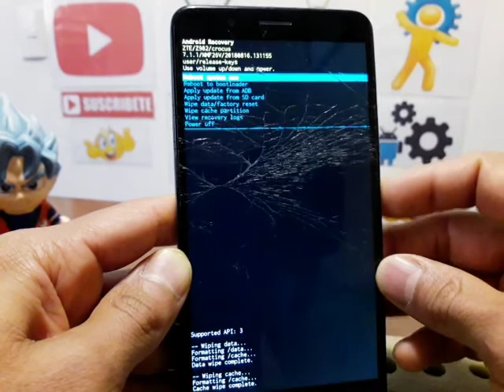formatear zte z982 para restaurarlo y dejarlo como nuevo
Visiten el canal: Cuidando mi celular

formatear zte z982 para restaurarlo y dejarlo como nuevo, cuidando mi celular, como formatear una computadora de escritorio, como restaura un pc, como hacer hard reset smarthone, como entrar a la bios, como quitar la cuenta de google, como quitar frp sin pc, método actualizado para quitar la cuenta de google, olvide la cuenta de google solución, mi celular está muy lento como hacerlo más rápido, como liberar un celular americano, como poner apn telcel, como desbloquear una tablet, como liberar memoria interna de mi celular, como quitar la cuenta de icloud, como desbloquear un iphone, mi celular se mojo y no enciende, mi celular no quiere cargar solución, como resetear la bios, como quitar virus a un celular con android, como eliminar la contraseña de bloqueo de pantalla, como quitar la contraseña a tablet china, como actualizar una tablet, como instalar firmware a celular samsung, método preventivos de un celular, como liberar un iphone de usa gratis, iphone desactivado solución, como resetear un teléfono, darichangy, tutos jejo, reparación de celulares jejo, como entrar al recovery tablet china,  el yonke de los teléfonos, instalar firmware samsung galaxy con odin, repcel, como activar un iphone, el yonke del celular, como resetear la bios en laptop, como quita la contraseña la bios, omni android, como restaurar un pc de escritorio, como aumentar la memoria ram, como agilizar mi computadora de escritorio, como cambiar el disco duro, el desarme del celular, como abrir un celular que se mojo, teléfonos con fallas, fallas comunes con android, como quitar frp huawei y9 2019 ultima actualización, quitar cuenta google método actualizado samsung galaxy, como activar la función optimización miui en celular xiaomi redmi / hacer mas rápido tu celular